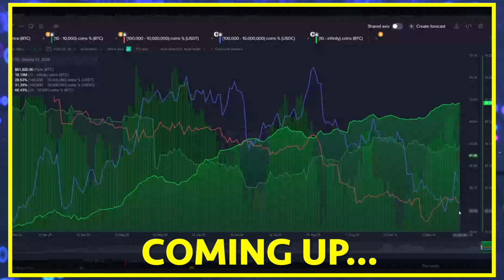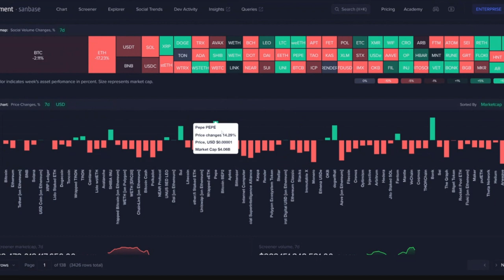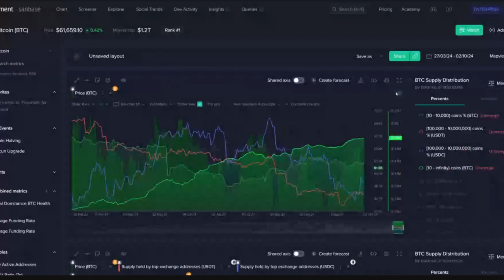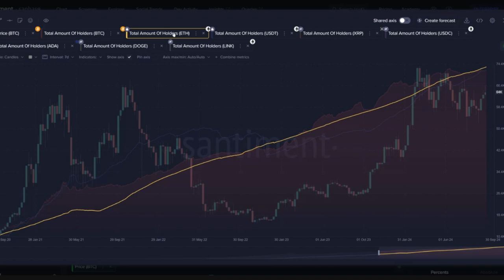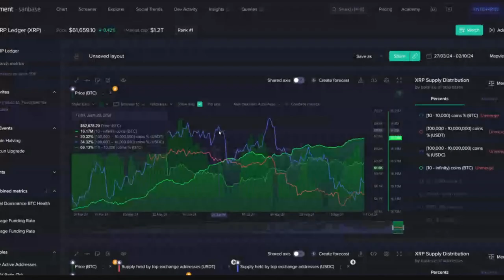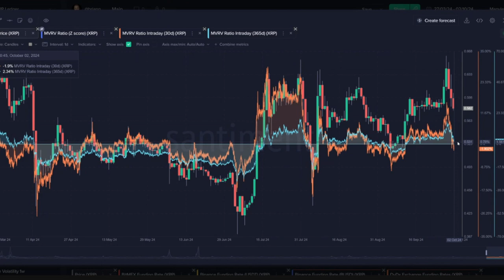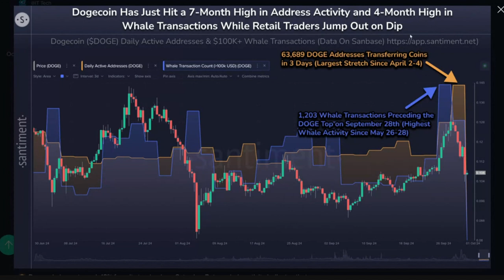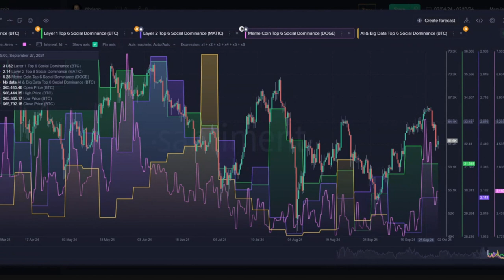Is UPTOBER a Thing in Crypto?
We discuss the crypto market slide to open October, and whether it will last. Enjoy our discussion about the crowd's war concerns, whale activity, and plenty more with @ThinkingCrypto !

Enjoy 2 weeks free with full real-time and historical Santiment metrics

00:00 - Whale & Shark BTC Accumulation
02:23 - Bullish Sentiment & Caution
07:11 - War Impacts on Crypto Markets
09:36 - Stable Coin Accumulation & Whale Ability
14:33 - Timing the Market: Month-Based Analysis
17:06 - Anticipating Future vs. Immediate Events
21:17 - XRP Transaction Volume & Returns
23:34 - XRP Sentiment: Tug of War
27:56 - Meme Coin Risks
29:55 - Social Dominance in Meme Coin Discussions